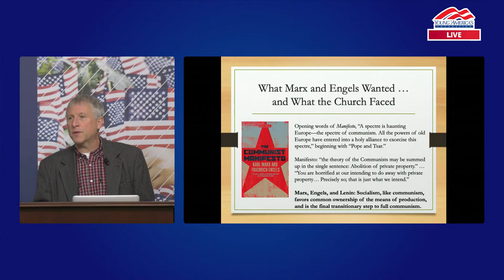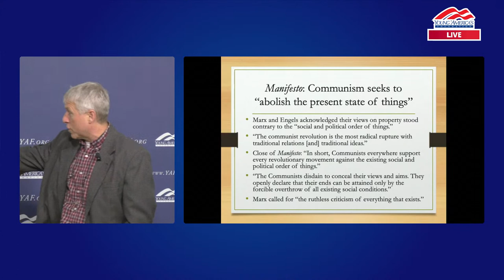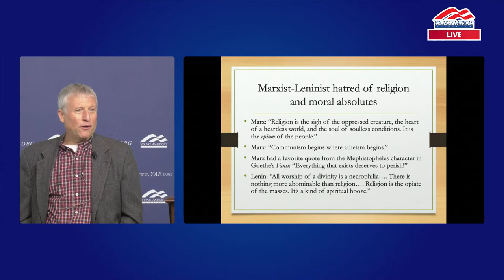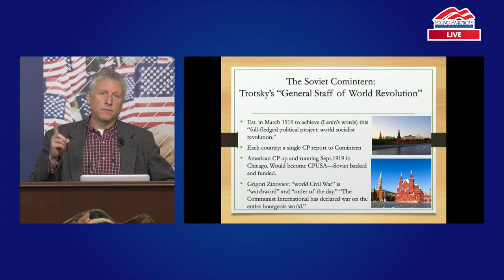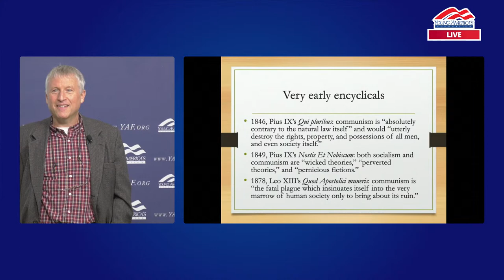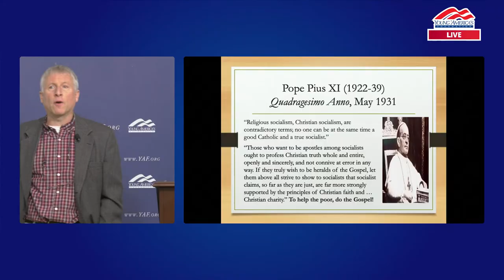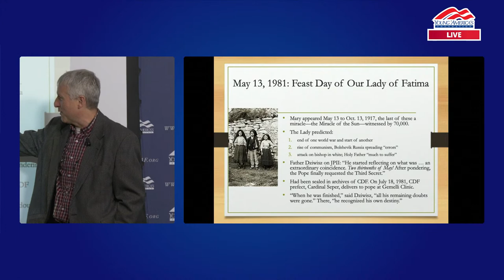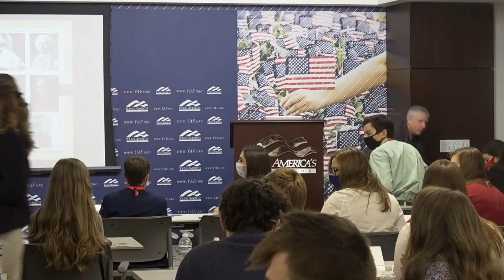How the Catholic Church Responded to Communism and Socialism | Dr. Paul Kengor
Young America’s Foundation created Standing Up for Faith & Freedom to advance opportunities for young conservatives that had previously been overlooked by existing efforts. Student leaders are most effective when they address issues that match up with the concerns of students on their campuses. Decades of teaching young people how to identify and respond to issues specific to their campuses demonstrate that students at Catholic schools need specialized training.